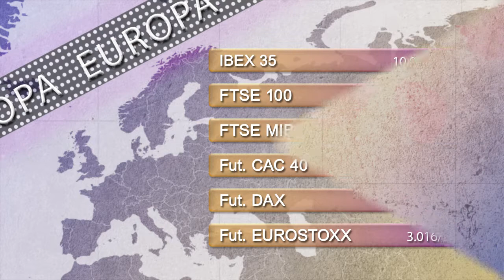Vídeo Soportes y resistencias de los principales índices de Bolsa